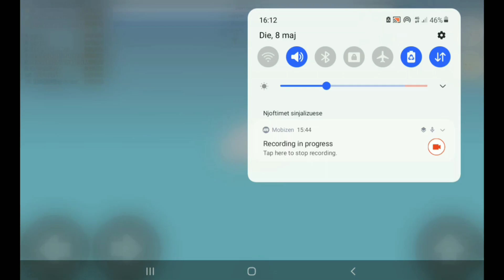Evoworld.io Phoenix killed raven and two orange reapers killed the boss